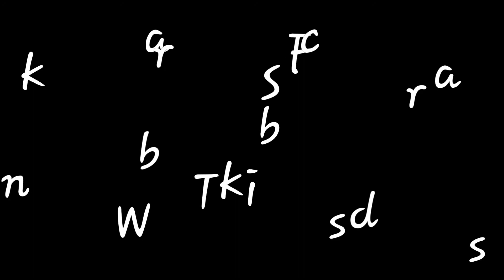MJWAVES Testing Bass Guitars at Sam Ash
Testing Bass Guitars at Sam Ash was awesome!!! The bass brands that I was testing were Ibanez, and Fender.